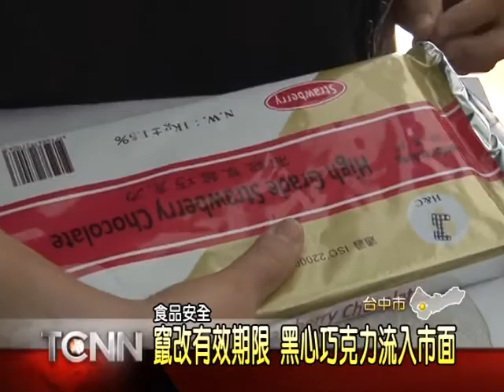大台中新聞-黑心巧克力流入市面衛生局火速抽查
近日有平面媒體報導，北部一家不肖業者，力瑋原物料貿易公司，竟然竄改巧克力的有效期限，並且將產品銷往五星級的飯店。為此市府衛生局馬上上緊發條，火速前往轄區裡的飯店抽查檢驗，而第一站就來到台中市的金典酒店，業者坦言有向北部的原物料貿易商購買巧克力原料，但並非媒體報導遭到竄改的品項之一，不過飯店為了保險起見，還是將所有採購自力瑋公司的原料下架，改用其他的替代物品。